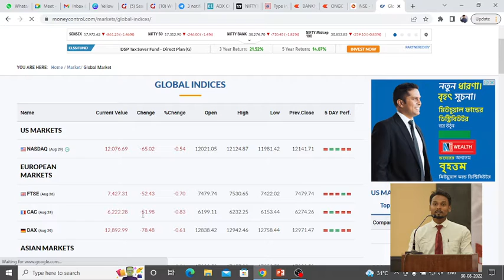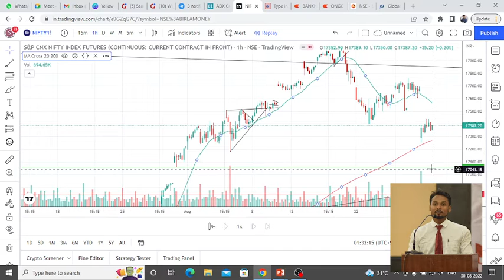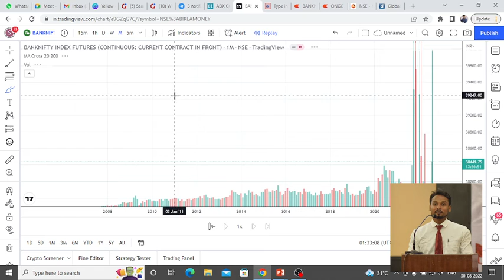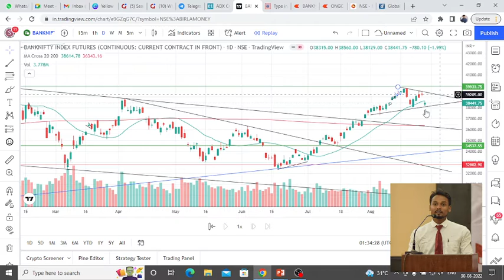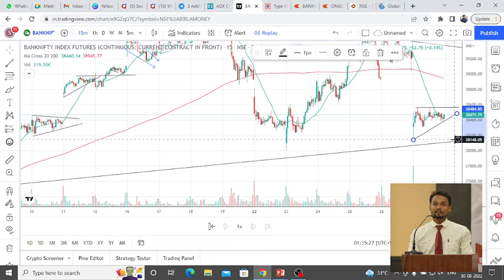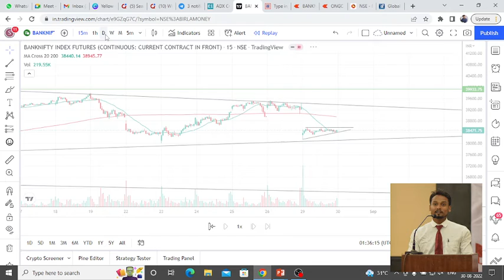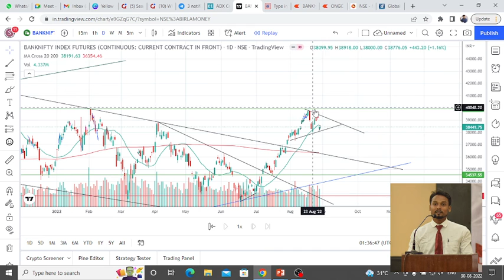Nifty And Bank Nifty Prediction / Nifty And Bank Nifty Analysis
1. World Stock Market timing as per Indian time.

अजय को कि नमस्कार मैं हूं प्रसाद राव स्वागत करता हूं इनवेस्टमेंट डेवलपमेंट कल के लिए निफ्टी और बैंक निफ्टी क्या हो सकता है आज हम बात करेंगे पहले हम देखेंगे कि ग्लोबल मार्केटस नर्सेज क्या है ठीक है

अजय को ए ग्लोबल मार्केट अगर देखें तो

है तो एडजेक्टिव फोन डीएक्टिवेट लेखक और यूरोप के बाद कि डिफिकल्ट नेगेटिव और नेगेटिव में बोर्न बंद किए हुए है मतलब जब वक्त आप पॉइंट ठीक है तो यहां पर क्लियर ले पिक्चर आ जा रहा है कि मार्केट फ्लाइट हो सकता है फिर ब्लैक नेगेटिव हो सकता है तो चलिए नीचे की तरफ चलते निफ्टी को मैंने मंथली चार्ट लगाया हुआ है 30 तारीख हो गया लेकिन है महीने का आखिरी दिन और अगर आप देख सकते हैं रजिस्टर उन्हें बार-बार लगने के वापस आ रहा है और यहां पर वीरवार सेटिंग खोल सकते हैं तो यहां पर यह साइड में

सब्सक्राइब तो यहां पर एक पिन आ रहा है आने वाले कुछ हफ्तों के लिए नियुक्त चैनल सबस्क्राइब नहीं किया था वृद्ध नीचे लैपटॉप में क्रिमिनल बना है तो यहां से हो सकता है थोड़ा बाय हो सकता है लेकिन उतना जोरों से तेजी नहीं देखने के लिए मिलेगा अगर तेजी देखने के लिए भी मिले फिर भी उतना जोरों से तेजी देखने को मिलेगा तो हो सकता है सोपी रहे मार्केट पॉजिटिव साइड में फ्लैट रहेगा नेगेटिव साइड में खुला रहेगा पोजीशन दिल्ली कॉलेज में उसी तरह एंटी ट्रेंड में है मार्किट ट्राय किया था यह रेजिस्टेंस लेवल को तोड़ने के लिए लेकिन वापस आ गया और 17400 का रेजिस्टेंस है उसको तोड़ कर अगर रखता है तो हो सकता है मार्किट पॉजिटिव टॉपिक है मार्किट में तेजी देखने के लिए मिलेगा 17 हजार 750 के ऊपर घृत उसी के बाद ही हम पॉजिटिव मार्केट देखने की आशा कर सकते हैं फिलहाल फिर 15 पावर चार्ट में आते हैं और चार्ट में वैसा ही है मार्किट बहुत बार ऑप्शन हुआ है और यहां पर आप देख सकते हैं तो ऐसे z4 मैंने रखा हुआ है इस थोड़ा में चेंज कर लेता हूं इसको मैं टूट कर देता हूं ठीक है 120 मूवी एड्रेस में सपोर्ट लेकर वापस आ गया है मुझे नहीं अच्छा स्टार्ट कर पाएगा 210 देगा मेरा 17000 का टारगेट हासिल साइटमैप अगर काम कर रहे हो अगर कल का वीडियो देखें होंगे तो मैं नीति के बारे में कुछ बताया था नेगेटिव रहेगा जितना निकट हो सकता है आपको अपनी चाहिए मैं डिस्क्रिप्शन में डाल दूंगा फीर वो देखेंगे तो यहां पर डबल टॉप बना था डॉक्टर यह नैक लाइन तोड़कर मार्केट नीचे है तो फिर से यह जो पॉइंट गया है मुझे मार्केट यहां से तेजी से गिरने की संभावना रख सकता है तो मार्किट में करना चाहते हैं कि पुट साइड में काम कर सकते हैं या फिर आप खरीदने से क्योंकि और तेजी से लिखते हैं

अजय को आप मेरे वीडियो से बहुत लोगों को हेल्प हो रहा है वह सब मुझे मैसेज कर रहे हो व्हाट्सएप में जो भी मैसेज कर रहे हो आप लोगों को रिक्वेस्ट है आप डेफिनेटली कमेंट सेक्शन में बताइए कितना प्रॉफिट हो रहा है क्या हो रहा है क्या वह f4 है यहां पर एक पिन डाउनलोड चैनल बन रहा था डाउनलोड चैनल बनकर प्राइस ऊपर गया था रेजिस्टेंस लुटेरों के हमले कर खाता उस टारगेट को अचीव करके फिर से वापस आया है बैंक निफ्टी थोड़ा स्ट्रांग दिख रहा है हां रेजिस्टेंस लेवल 40,000 है लेकिन निफ्टी आपको नया हाई बनाया ना बनाएं बैंक निफ्टी आपको नया हाय बनाते हुए देखने के लिए मिल सकता है यहां पर भी है जिन बटन है और बनाया मत लीजिए मिर्च हमने जो अच्छी बात नहीं है हो सकता है प्राइस में थोड़ी गिरावट पर ले उसके बाद फिर से वापस जा सके आने वाले महीनों में सितंबर में एक अच्छा सा हाय देखने के लिए मिलेगा और टॉवर में हो सकता है आपको डाउनलोड देखने के लिए क्लिक करें ए वीकली के अंदर चार्ट में क्लीयरली यहां पर एक बता रहा है कि यहां पर कुछ चॉपी पैटर्न ही बनेगा कुछ मेरे हिसाब से कुछ ऐसा पैटर्न जो मार्केट को और दो-तीन चैनल अभी तो दो तीन वीक ऐसे चौथी मार्केट को देखने के लिए मिल सकता है अगर ब्रेकआउट मिलेगा तो डाल साइड में ही सब्सक्राइब विकेट झटके सबसे उसके बाद जाते हैं दिल्ली कैंट में डिवैलप चार्ट में उसी तरह मैंने ट्रेंड को फॉलो कर रहा है और अगर आपने